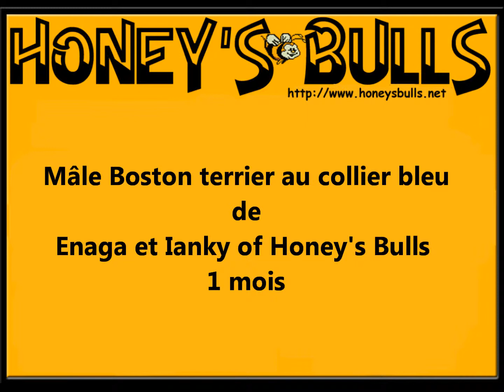mâle boston terrier au collier bleu de Enaga le 11 decembre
chiot boston terrier âgé de 1 mois de l'élevage des Honey's Bulls